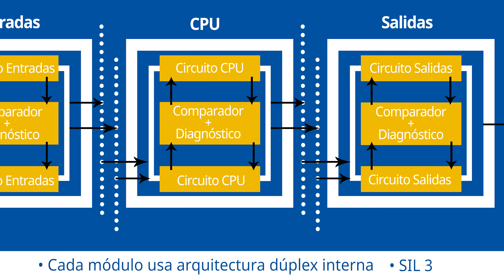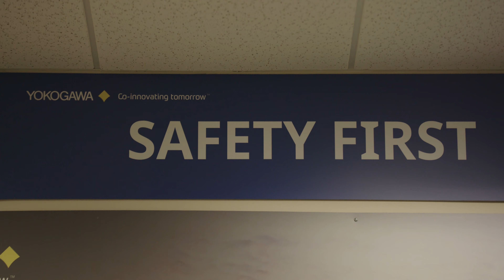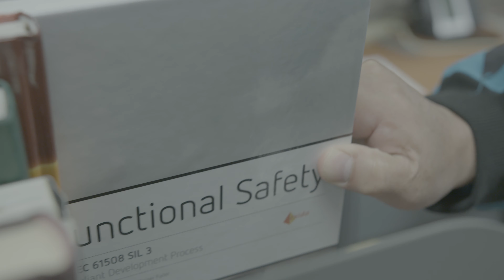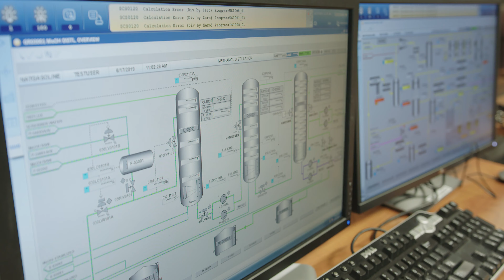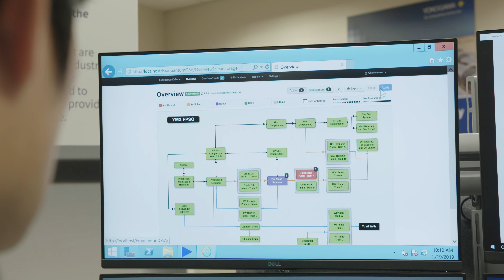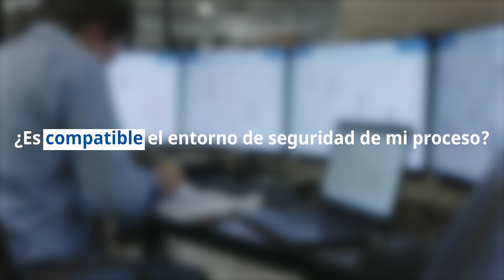Top 10: Por qué ProSafe-RS es el sistema de control de seguridad de más rápido crecimiento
ProSafe-RS es un sistema instrumentado de seguridad (SIS) certificado por TÜV para uso en aplicaciones SIL 1, 2 y 3 en una sola configuración modular, con disponibilidad superior en una configuración redundante. Puede ser un sistema independiente o estrechamente integrado con el sistema de control distribuido CENTUM VP de Yokogawa.